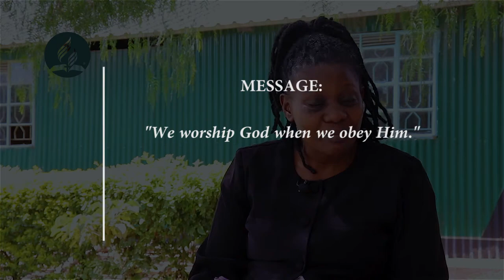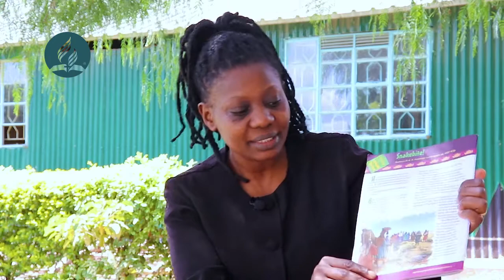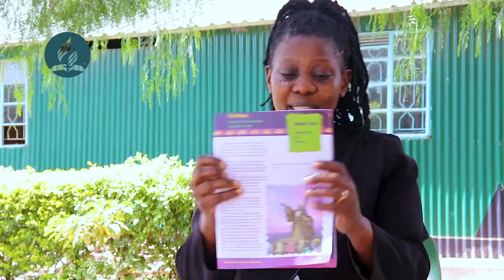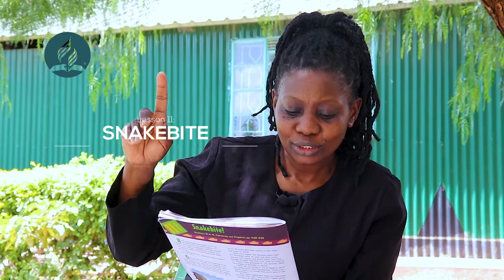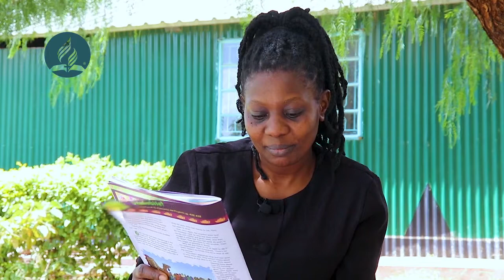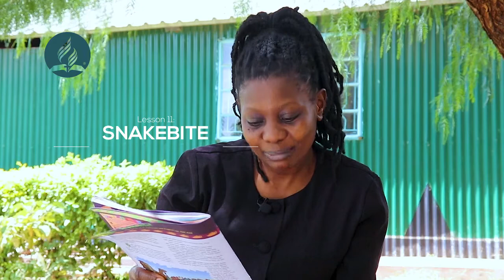[PRIMARY LESSON 11] Snakebite!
Again the Israelites are grumbling. They don’t like the desert.
They don’t like manna. They don’t have enough water. So
God withdraws His protection from them. Many snakes live in the
desert, and many of the Israelites are bitten and die. The people
repent from their grumbling about petty things. Following God’s
instructions, Moses makes a bronze snake, places it on a pole, and
raises it in front of the people. Anyone is bitten by a snake, and
who will obey God by looking at the bronze snake is healed by
God. Many look, but some have no faith and don’t look.

This is a lesson about worship.

When we believe that God will care for us daily, when we
know He has the power and the desire to save us, we are demonstrating our faith. When we show God we have faith in Him, it is a
form of worshipping Him.